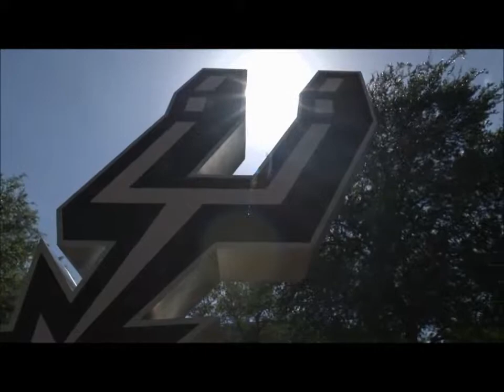2014 NBA Finals Game 5 Minimovie 720p feat The Books Free Translator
Mini-movie made by the NBA (all I did was change the music); the original can be found

Song is "Free Translator" by The Books, from their 2010 album The Way Out.